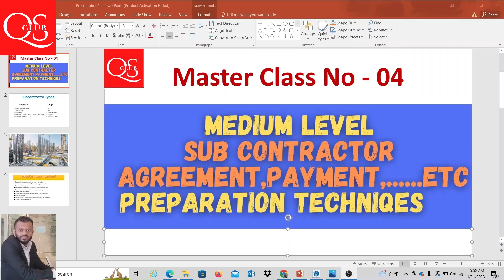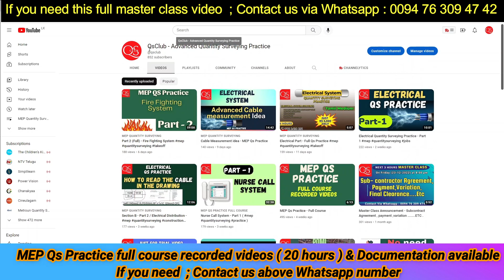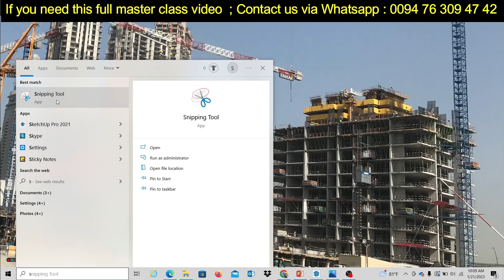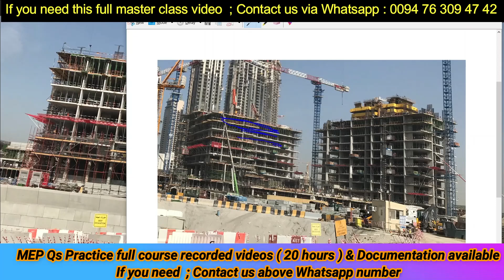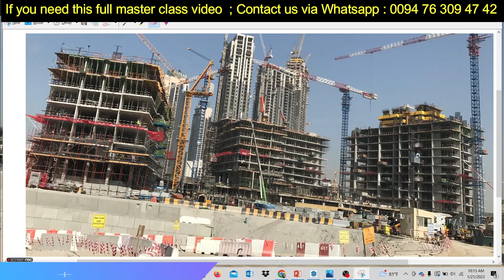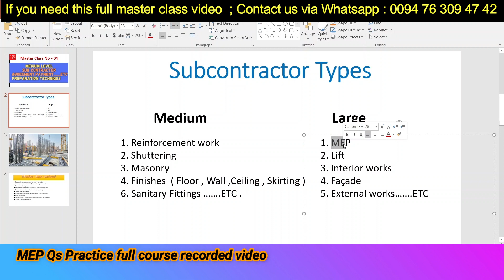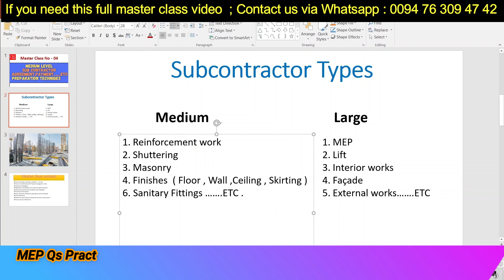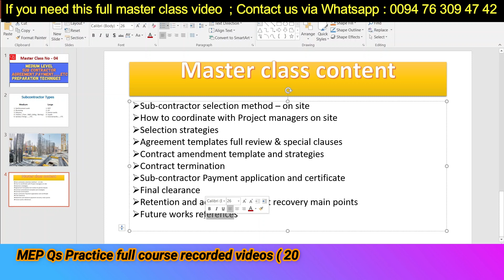Master Class 04 / Sub Contractor Agreement & Payment Preparation Process / Dubai based